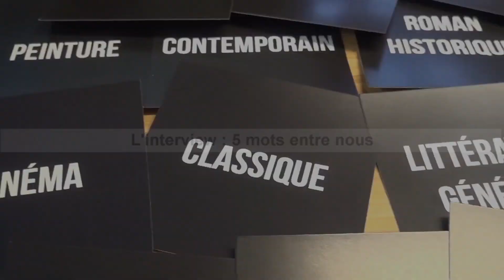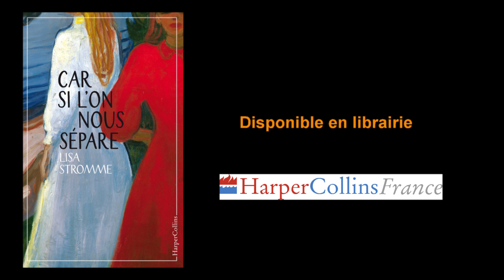Livres du moment : Interview de Lisa Stromme - Car si l'on nous sépare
En quête de bons livres à lire ? Découvrez les auteurs des livres du moment en interview.

Entretien avec Lisa Stromme à l'occasion de la rencontre entre l'auteur et les lecteurs de Babelio.com, le 1er mars 2017 pour son roman Car si l'on nous sépare, édité chez Harper Collins.

Retrouvez toutes les critiques de « Car si l'on nous sépare » de Lisa Stromme sur Babelio